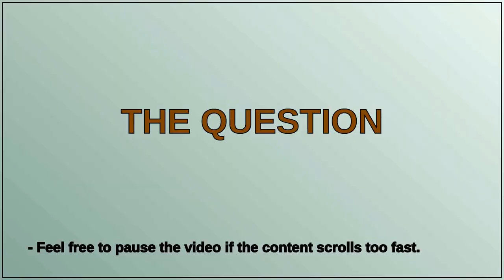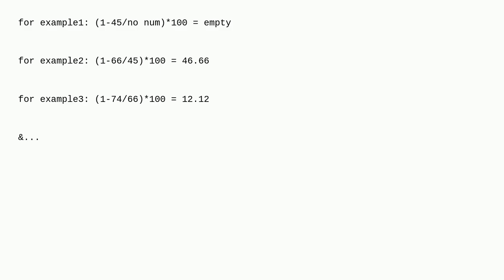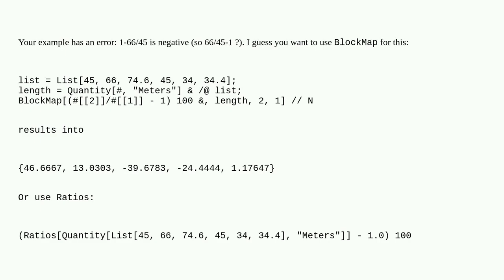Mathematica: Map function to list in Mathematica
Map function to list in Mathematica

A special thanks goes out to the community

  functions mapthread special-functions mathematical-optimization map